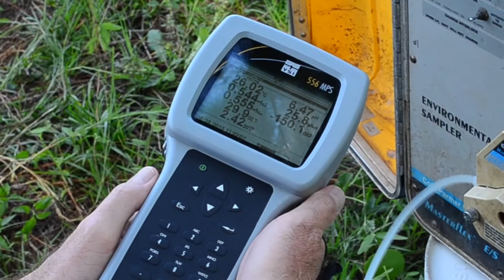Getting to Know You: Bruce Hallett, Matanzas Geosciences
Bruce makes sure his clients are protected from potential environmental liability. He worked at the Los Alamos site and is a scientist who enjoys helping people. Get to know a little more about Bruce Hallett and Matanzas GeoSciences in this short interview.